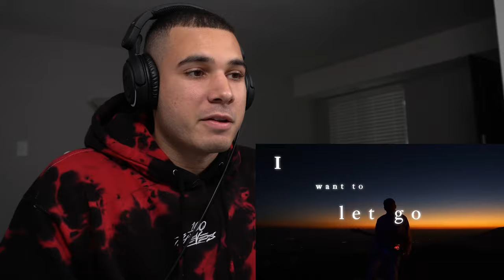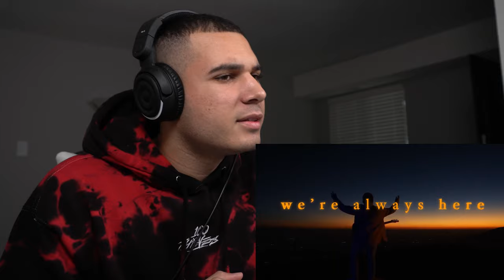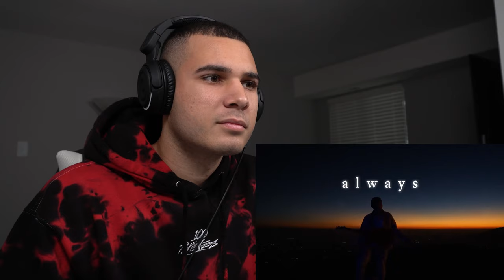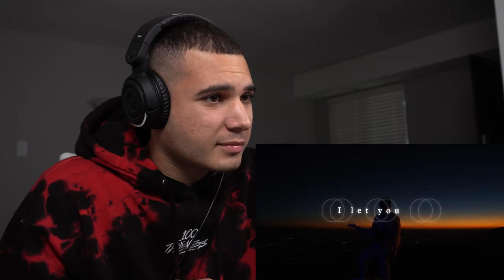If you love Eden, watch this | Someplace, Somewhere - When this is over (REACTION!!)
Check out Someplace, Somewhere!